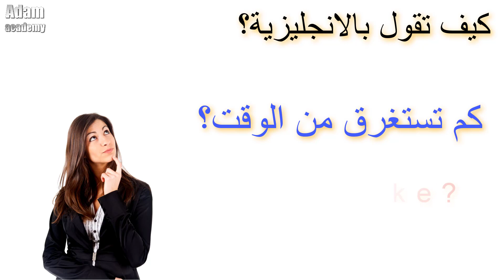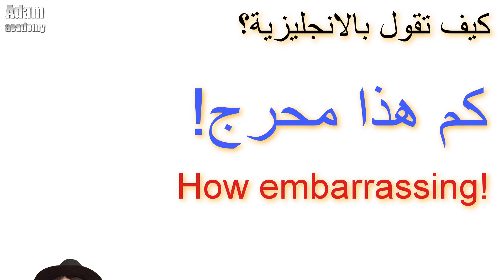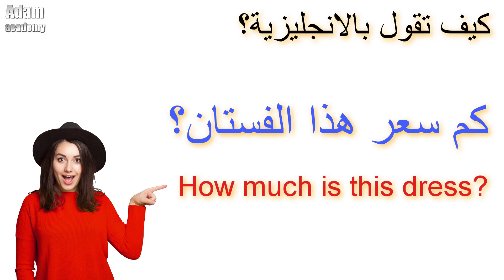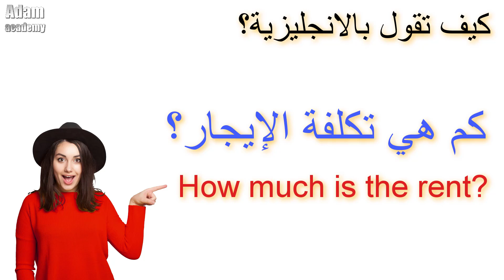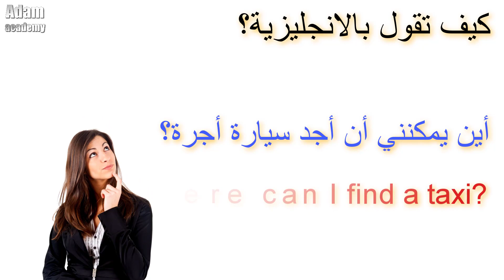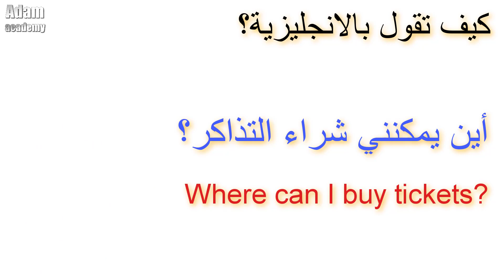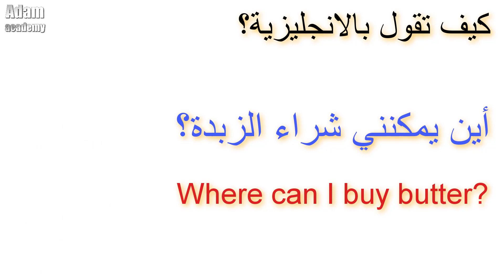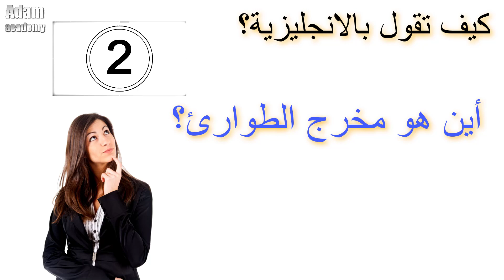طريقة جديدة ومبتكرة في تعلم الانجليزية | تعلم كيف تترجم افكارك من العربية الى الانجليزية ـ #12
تعلم الانجليزية بطريقة جيدة ومبتكرة من خلال ترجمة العبارات من اللغة العربية الى الانجليزية بطريقة سهلة وبسيطة